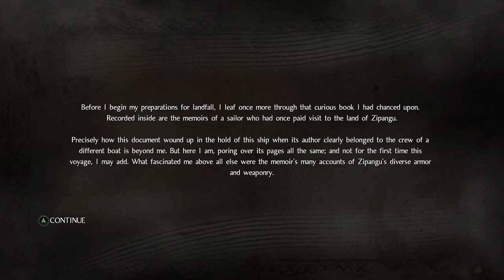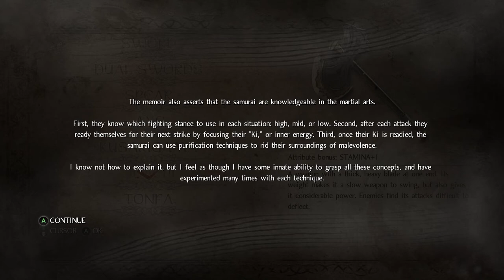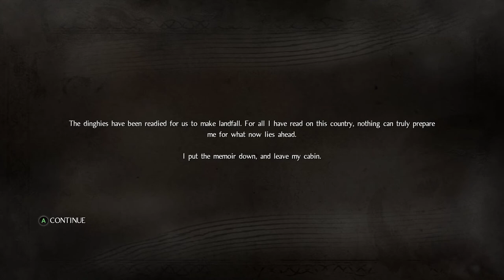The BEGINNING!!!( Let's get the Onryoki out of sight !!) | NIOH #01| NARRATION PROHIBITED!!! #01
So, HELLO THERE !! And welcome Friends and Admirers, hope you're doing great :) and today is a special day, as I'm back with a new series named "Narration Prohibited!! ". Yeah, just a fancy name for "No Commentary Walkthrough " :). In this series, you will get to experience the raw essence and environment of games, without my nonsensical mouth making any stupid statement. The game to be featured in the series is Nioh as already evident. But before anything, I want to Thank you lovely, you guys
are absolute Legends. The support just blows my mind, without you guys I don't know where I would be. So again Thank you :)

OK then,
Without further ado, buckle up & let's get straight into the good bits, Shall we!?

So, we'll meet soon, until then stay safe, safe home; follow the rules and keep smiling cause' you're beautiful :)
Peace :)